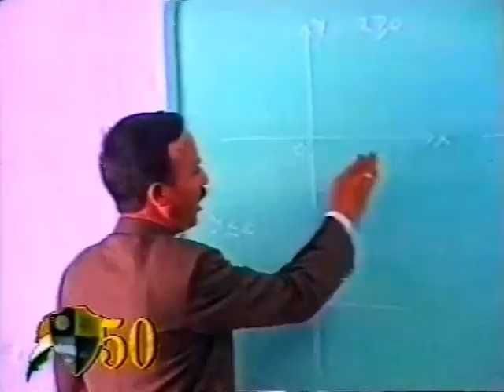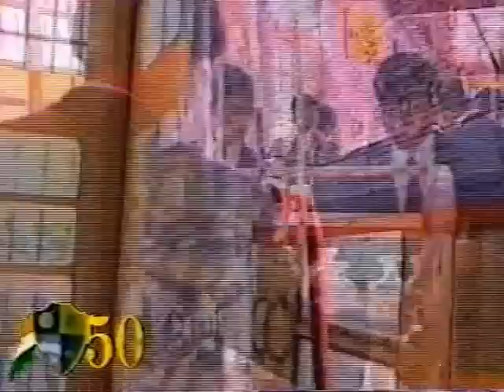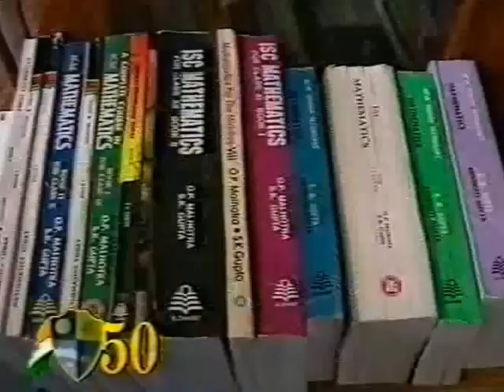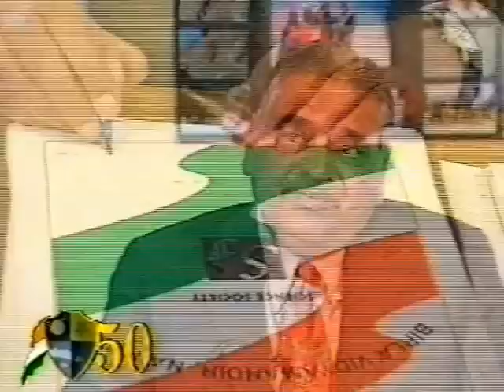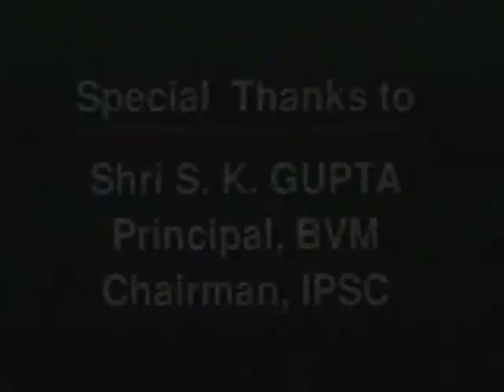Where Man and Mountain Meet - Birla Vidya Mandir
This is a 30 min documentary shot by Doordarshan in Birla Vidya Mandir, Nainital in 1997. Birla Vidya Mandir is a residential Boy's school situated in Nainital. It is ranked in Top 10 Boy's School in